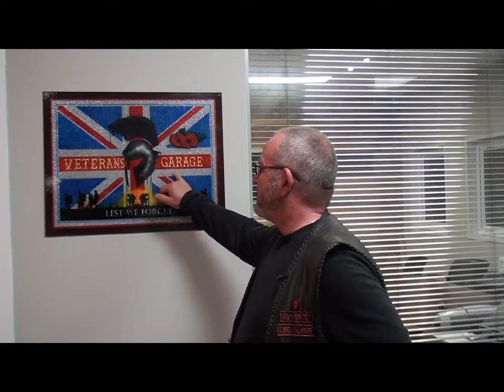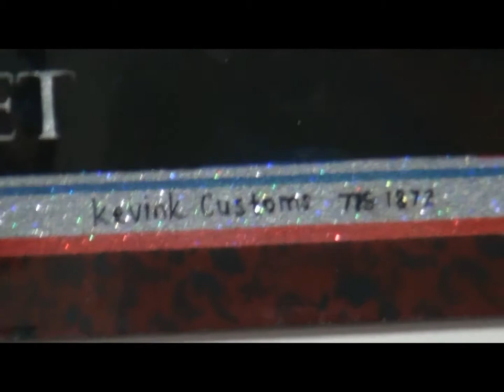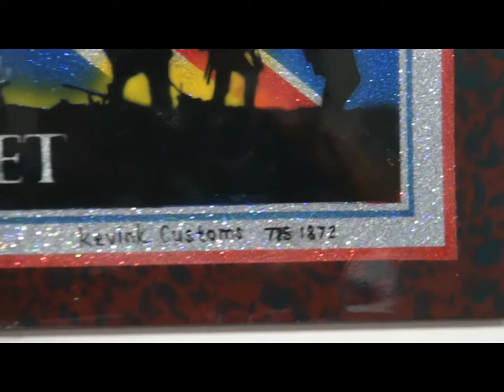Veterans Garage Interviews